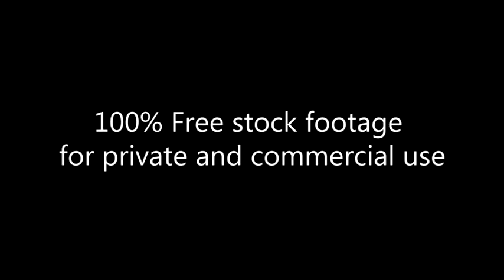NYCity Traffic_Evening_cabs & cyclers_soft lights_Footage_167_Нью Йорк_Вечерний трафик_мягкий свет